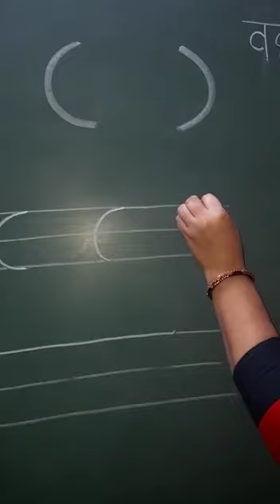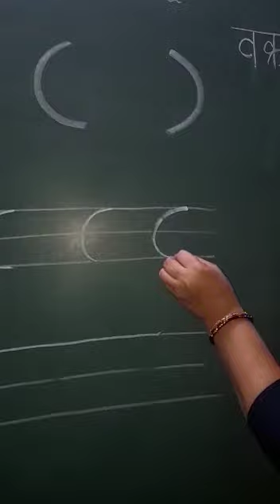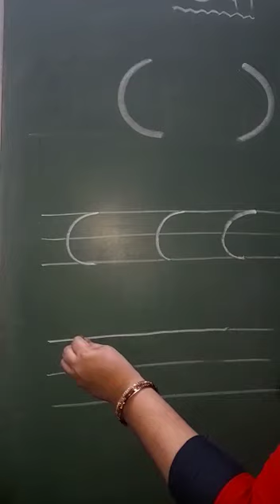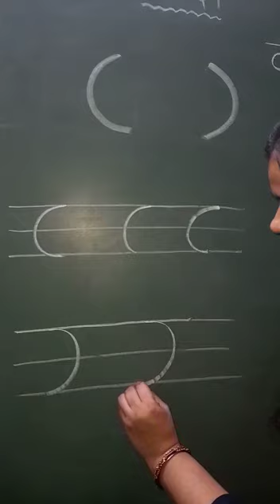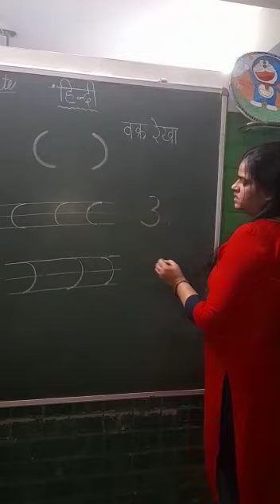वक्र रेखा बनाना सीखे